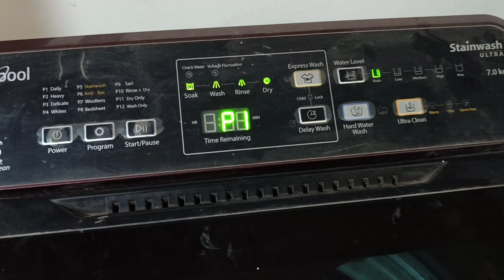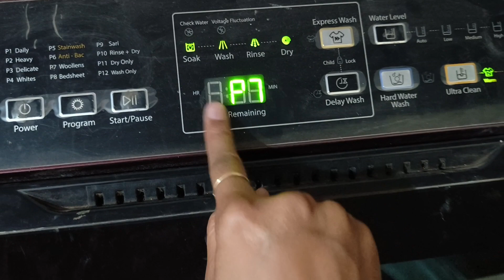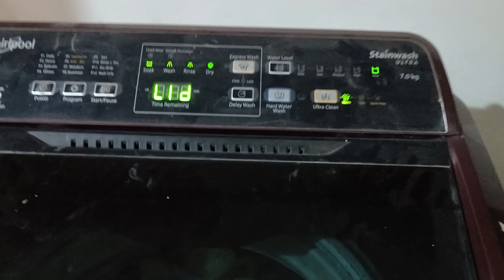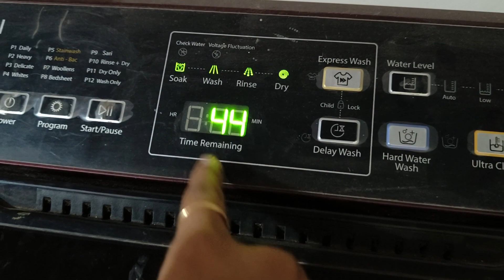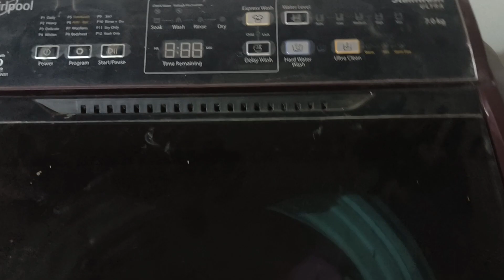How to wash sweaters in washing machine|wash woollens in washing machine|om your helper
Thank you for opening 😀

how to wash woollen clothes in washing machine, how to wash sweater in washing machine, how to wash dirty woolen clothes in washing machine, मशीन में स्वेटर कैसे धोए, स्वेटर से कड़ी मैल मशीन में कैसे निकाले, वाशिंग मशीन में ऊनी कपड़े कैसे धोए, वाशिंग मशीन में कपड़े कैसे धोए, वाशिंग मशीन में गंदे कपड़े कैसे धोए, स्वेटर कैसे धोए